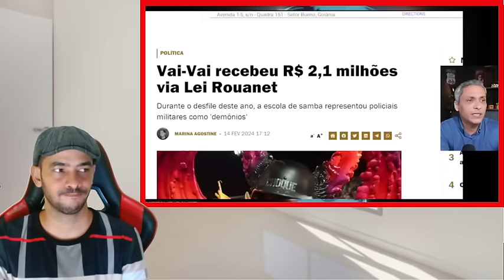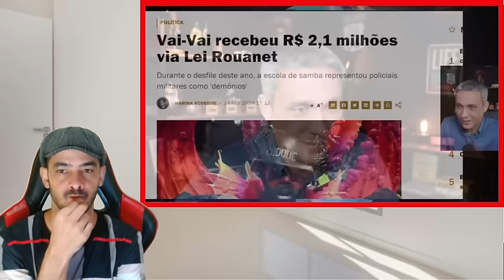EXPLODIU NESSE MOMENTO! DERROTA DA QUADRILHA ESTA PROXIMA POR ESSA ELES NÃO ESPERAVAM